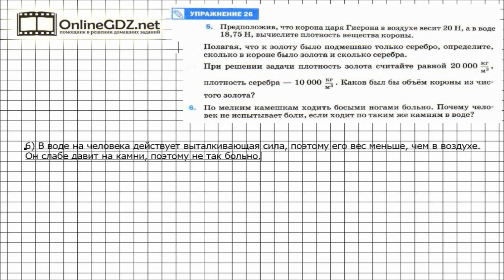Упражнение №26(6) § 51. Архимедова сила - Физика 7 класс (Перышкин)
В воде много чего не так, как в воздухе. Все тела теряют в весе из-за действия выталкивающей силы. Зная физику, можно всё объяснить, в т.ч. и тот факт, что по камням в воде ходить не так больно, как на суше.